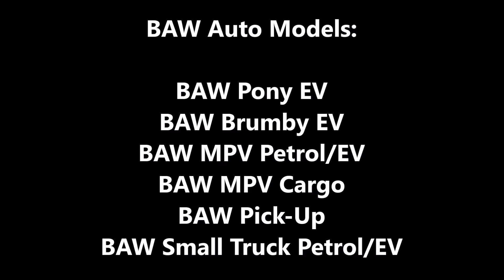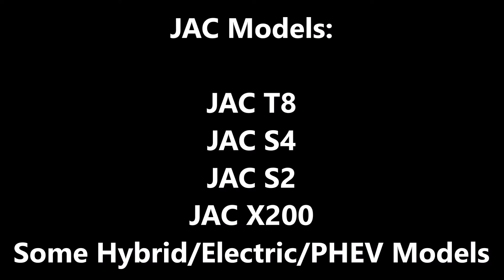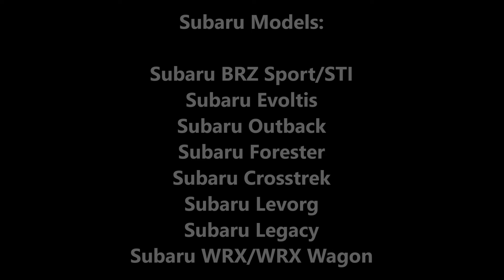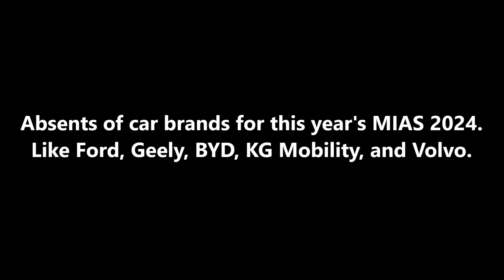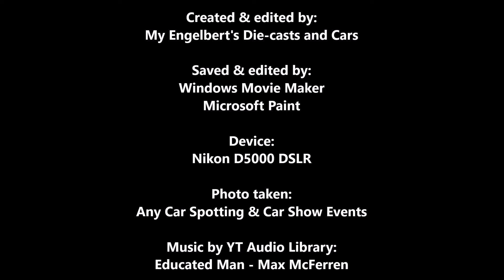Preview | New Car Brands & Models of Manila International Auto Show 2024 | MIAS 2024 | Philippines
This year. The biggest automotive event of the country. The 19th edition of the Manila International Auto Show 2024 | MIAS 2024. With the themed, "Bridging The Future". On April 4 - 7, 2024, from 10:00am - 9:00pm, with the two world-class venues at the World Trade Center Metro Manila (WTCMM) and the SMX Convention Center Manila in Pasay City, Philippines. What if can you expect about the new car brands and models for this year's MIAS 2024? Which is your favorite ⭐? Please help me to respond more by income new/returning by my viewers/subscribers/creators/people/likes/comments for engagements to reach income 200 - 1,000 times every hour to see/show/watch my own video/content that I posted/uploaded/published/scheduled for re-upload on the home page/recommended/feeds/search results/hashtags about to reach income 200 - 1,000 viewers/subscribers/creators/people, 5 - 100 likes 👍 who/whom want/see/show to interesting/watching my own video/content, and you/they can commenting 💬 it and subscribe it to my channel while you/they watching the video/content about 2 - 100 comments for viewers/subscribers/creators/people every hour to grow my own recent videos/contents by income audiences and my channel. Thank you 🙏🙂 and enjoy the viewing 📺. See you there!

Chapters:
0:00 - Intro
0:33 - BAIC, BAW & Bestune
1:03 - Changan, Chery & Chevrolet
1:26 - Dongfeng
1:41 - Foton
1:52 - GAC Motor & Great Wall Motor
2:07 - Hongqi, Hycan & Hyundai
2:31 - JAC, JMC & Jetour
2:56 - Lynk & Co
3:05 - MG Motor & Mitsubishi Motors
3:19 - Nissan
3:27 - Omoda & Jaecoo
3:34 - Peugeot
3:48 - Subaru & Suzuki
4:08 - DAF, King Long & Weichai
4:16 - Absents of Car Brands
4:24 - Outro

For more contents 🎞, please click/hit the channel right now, always.

Created & edited by:
Microsoft Paint

Educated Man - Max McFerren